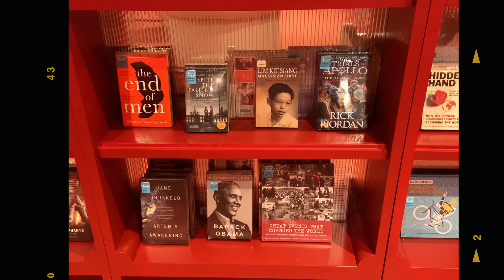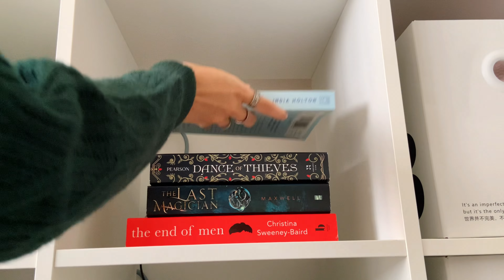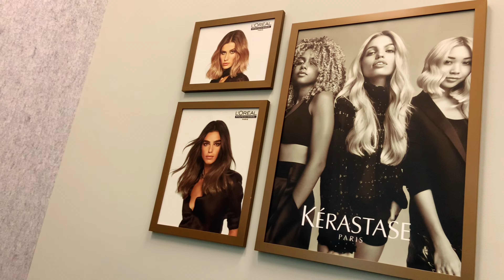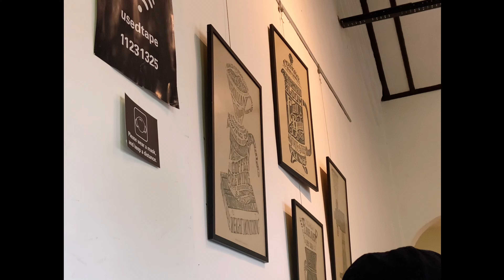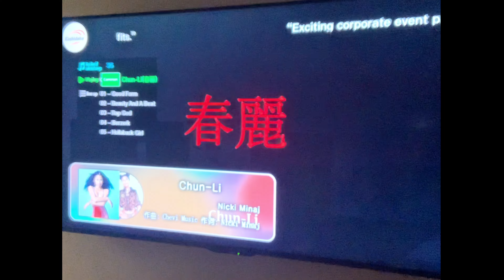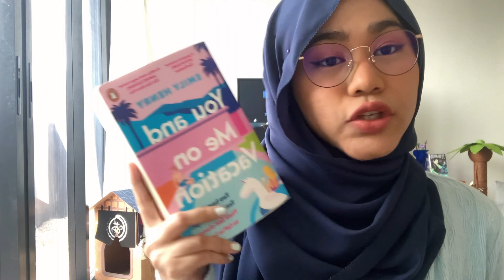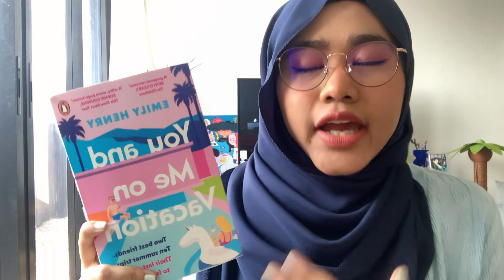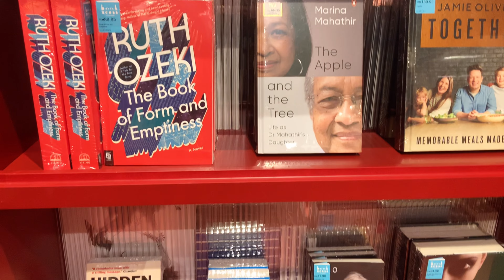Moving to KL and starting my marketing internship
YES, I got a marketing internship and I've been staying in KL for a couple of months. Hope you enjoyed watching the video!

BGM